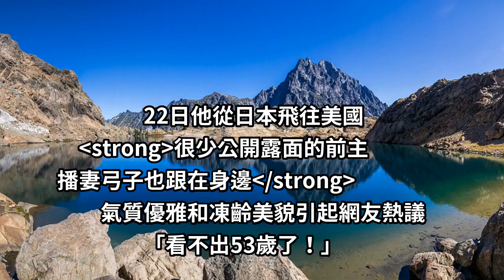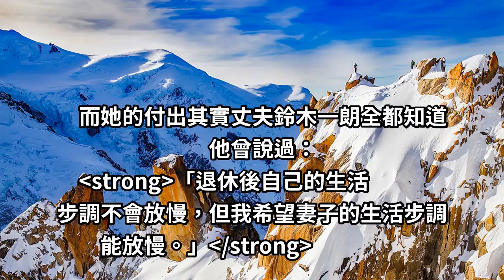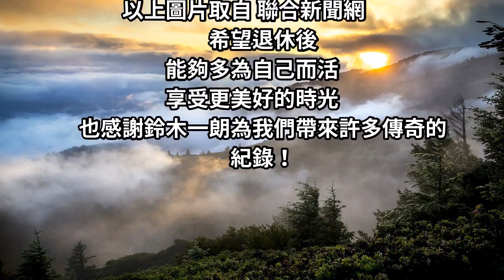鈴木一朗背後的偉大女人！婚後隱退主播台多年 只為丈夫「手做愛心飯糰」從來不喊苦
傳奇球星鈴木一朗日前光榮引退
結束28年的職棒生涯
在賽後記者會上
他特別感謝妻子和家中愛犬陪伴

妻子一直默默陪在身邊
成為一朗最堅強的後盾